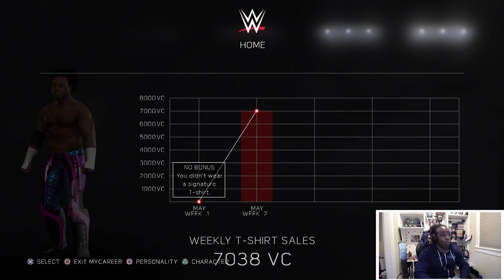Austin Creed takes on Big Show, The Miz & Randy Orton! — WWE 2K17 MyCareer #10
It's time for SmackDown and Creed is in over his head... or is that Big Show? He's thrown in a match against the World's Largest Athlete, The Viper and The A-Lister in a... no-disqualification match!